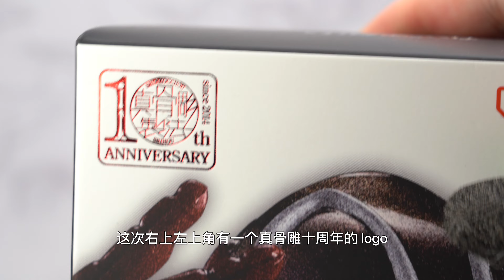真骨雕史上最夸张涂装，定价也是！shf假面骑士响鬼幻彩版十周年评测